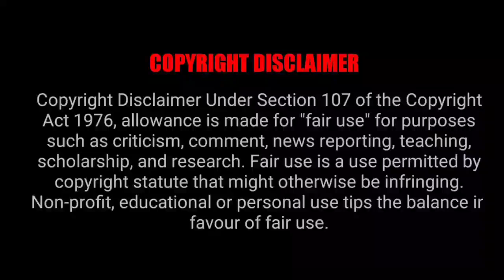(BL) Oh Boarding House Episode 1 Explained in Hindi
Oh Boarding House Epsiode 1 Explained in Hindi .

please watch this series on Rakuten Viki Channel / app .

and support bl community .

 all the images used in this video are belong to there creator , I used them review only and deeply thank you for this .